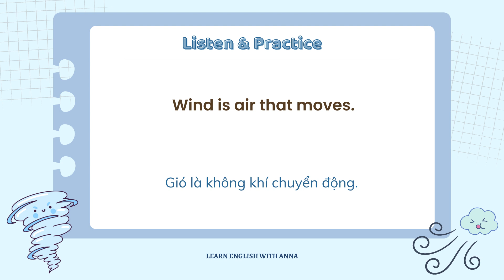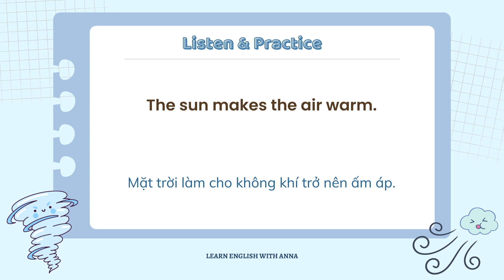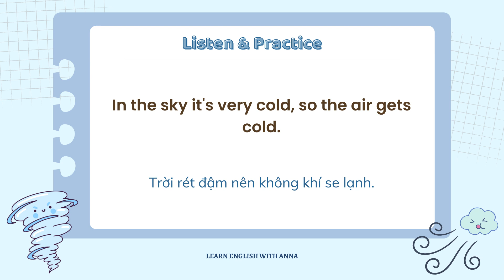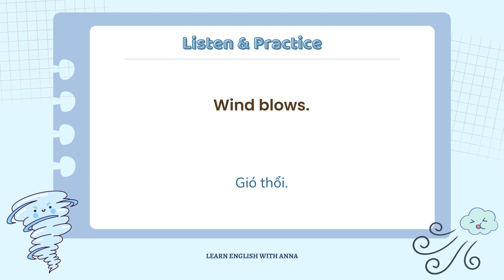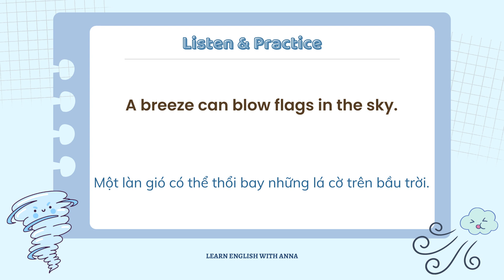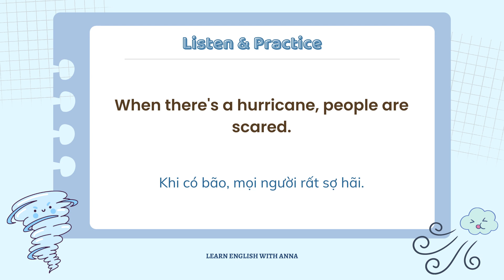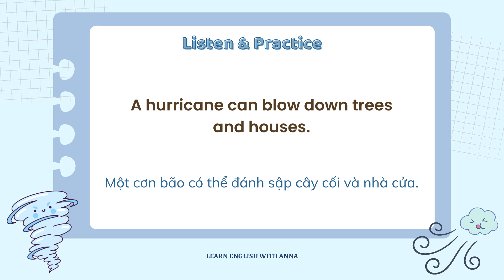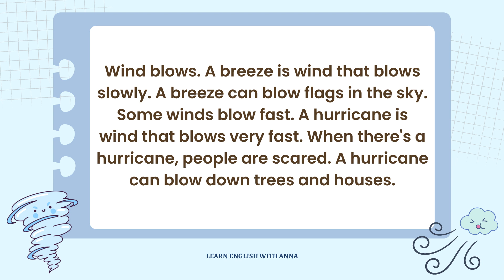Luyện nghe Tiếng Anh LẶP LẠI nhiều lần | Wind